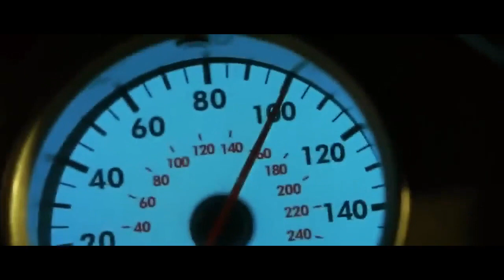The Best of Megamix Racing 3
Kolejny filmik z wyścigami unikatowo